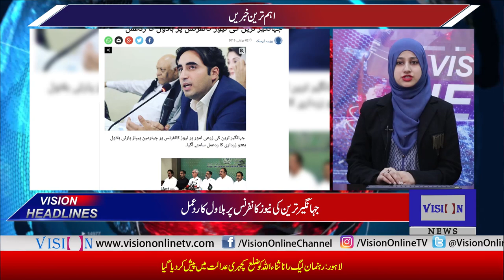Vision News Headlines 06 PM | Vision Tv | 02 July 2019